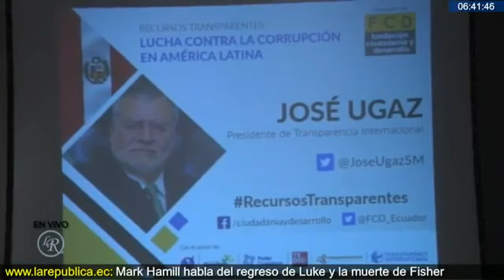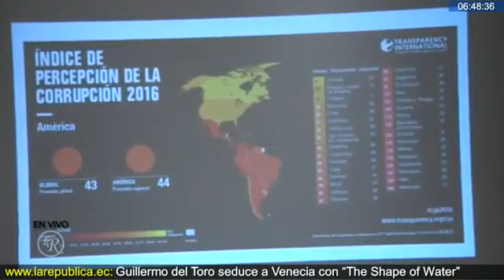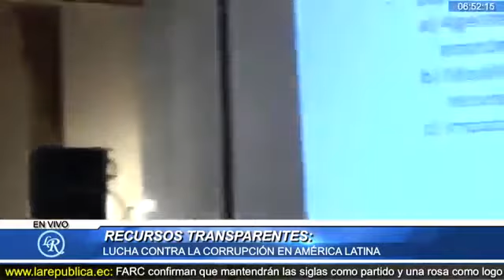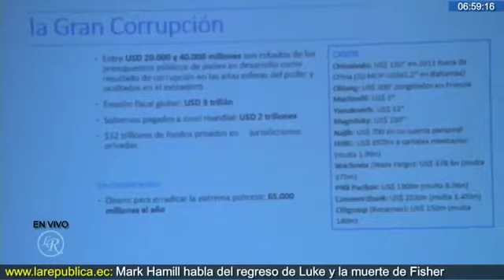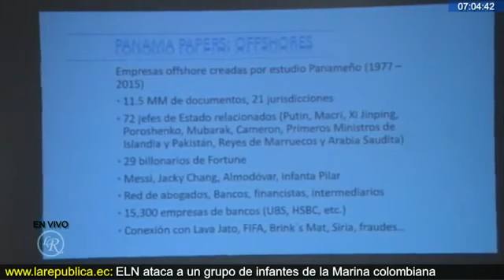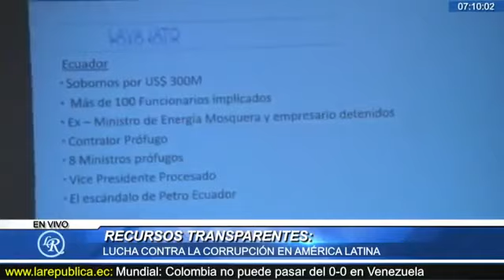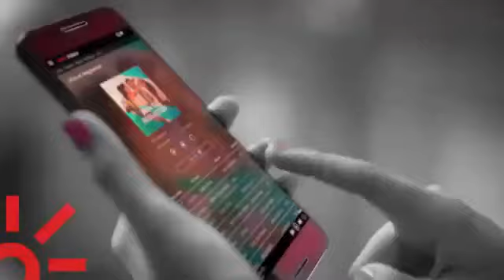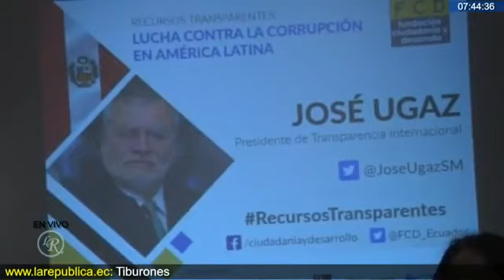José Ugaz: La corrupción mata porque afecta día a día al ciudadano